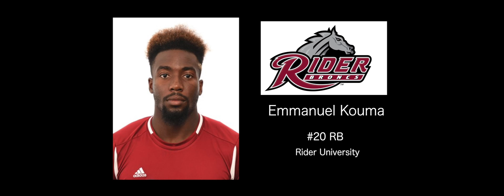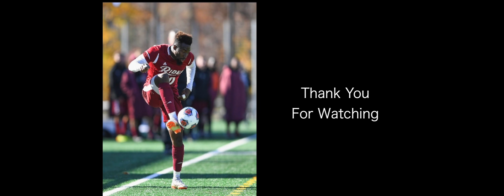Emmanuel Kouma Right Back Lateral droit